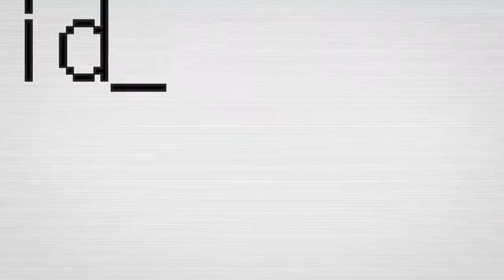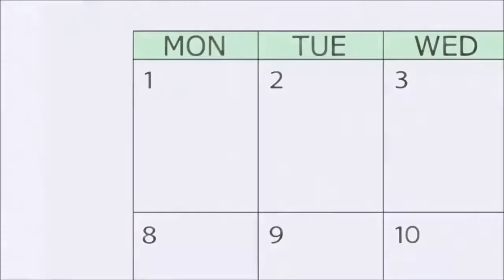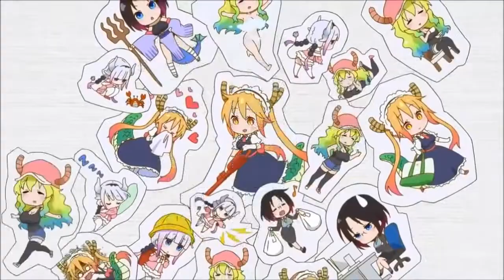【Amv】Miss Kobayashi's Dragon Maid「Aozora no rapusodi (DJJO Remix)」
I hope You Like This AMV, The AMV from the fineshed anime Miss Kobayashi's Dragon Maid, I love it :3